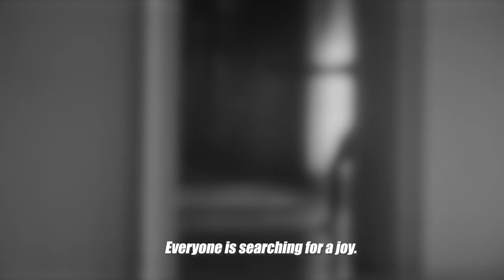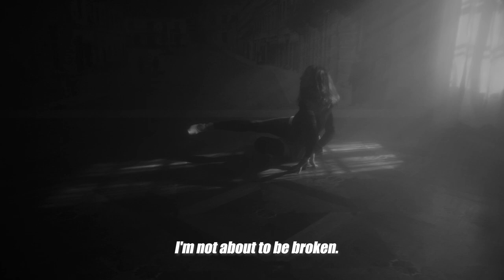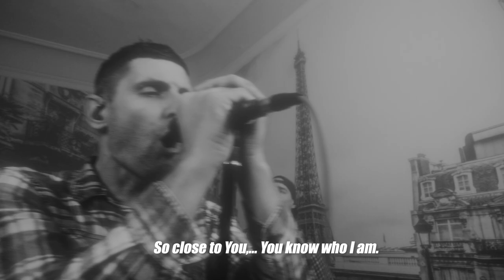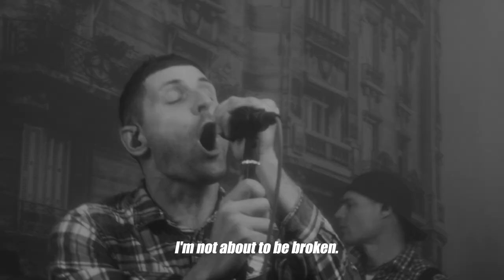INMATE - NO TIME TO DIE (feat. Mateyah) OFFICIAL VIDEO [2022]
CREDITS
Video directed and produced by Marko Duplišak.
Video filmed at Gutenbüchel mansion (special thanks to Mateja Kumer).
Camera assistants: Tia Tajnšek and Hana Slapar.
Video cast: Neja Lečnik.
Lyrics by Bezjak and Duplišak.
Guest vocals by Mateja Štangelj.
Synths by Uroš Boršič.
Produced, mixed and mastered by Uroš Boršič.
Recorded at A=432Hz.

LYRICS
So, this is what I've been waiting for
It may not be, yet I'm closer now
Everyone is searching for a joy
You're like a spark in the darkest night
I'm always blessed to receive Your grace
Still, I'm ''poor''
I've come to You

I gave my heart to You
I'm not about to be broken
I have no time to die

So, this is what I have wanted
You're bringing out the very best of me
With open heart closer to You
I'm rather with You on the longest night

So close to You
Now I believe in You
 You know who I am
I've come back to see You
Another day passes by

I'm coming back for Your shelter
There's no time to die

I can't live my life without You by my side